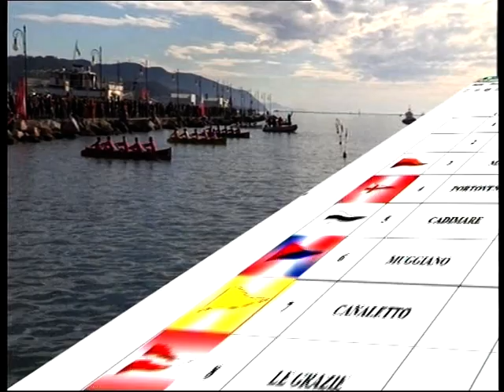1520\17 15° Trofeo di Natale Gara Juniores Vittoria Muggiano La Spezia 17 Dicwnbre 2017